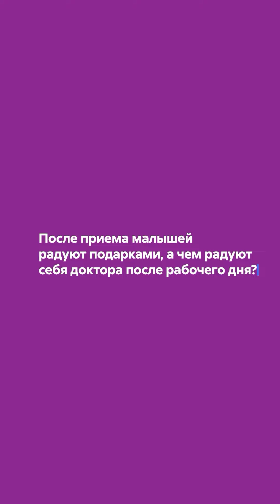👩‍⚕️ Дерматолог Фэнтези Ксения Сапрыкина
00:00. Дерматолог клиники Фэнтези Ксения Сапрыкина отвечает на вопросы рубрики «Вопросы доктору».

1. В чем главная радость вашей работы?
00:19. Ответ. В людях. Я люблю своих пациентов, люблю узнавать о них новое, делиться с ними новым. Люблю общаться с ними, поддерживать, поэтому, безусловно, в людях.

2. А что самое сложное в вашей работе?
00:32. Ответ. Тоже люди, потому что мы все разные, это нормально. Моя задача сделать так, чтобы мы друг друга услышали и решили общую проблему.

3. После приема малышей радуют подарками, а чем радуют себя доктора после рабочего дня?
00:46. Ответ. Встречами с семьей, друзьями, прогулками с собакой, вкусной едой, ну м поспать тоже неплохо.

4. Самый необычный вопрос, который задавал пациент?
00:56. Ответ. Доктор, что делать, если болят жабры? Ответа не будет.

5. Какой совет можно дать всем родителям?
01:04. Ответ. Любите, поддерживайте и принимайте своего ребенка со всеми его шелушениями и эрозиями. Обязательно защищайте кожу от солнца и не бойтесь дерматологов.

6. Почему вы решили стать врачом и о какой профессии вы мечтали в детстве?
01:15. Ответ. Папа был ветеринаром, а бабушка была учителем химии, поэтому уже с восьмого класса Ксения знала, что хочет изучать организм человека и помогать людям. Ксения ни разу не пожалела, что стала врачом.
ДЕТСКАЯ КЛИНИКА ФЭНТЕЗИ
fantasyclinic.ru

Мы работаем ежедневно, без выходных.
Доктора ведут прием и выезжают на дом с 8:00 до 22:00

У нас можно:

🧬 Посетить педиатра и всех врачей-специалистов
🧬 Сделать прививку ребенку и себе
🧬 Провести необходимые анализы и обследования
🧬 Пройти чек-ап
🧬 Получить медкарту для сада и школы

ДВЕ КЛИНИКИ В МОСКВЕ:

м. Киевская ул. Брянская, 7
м. Новые Черемушки ул. Гарибальди, 36